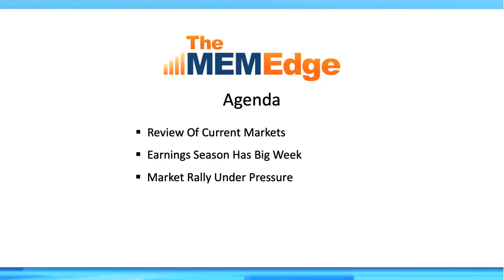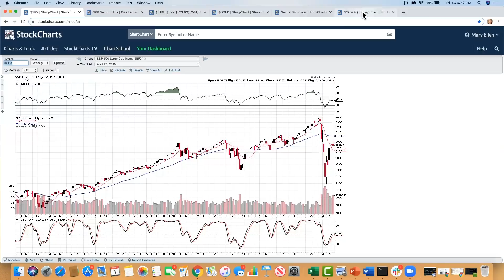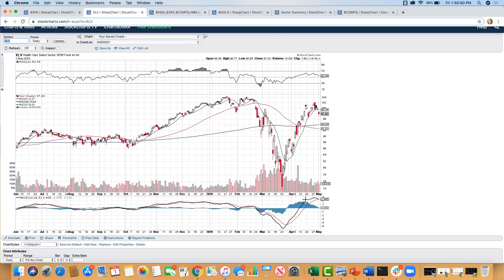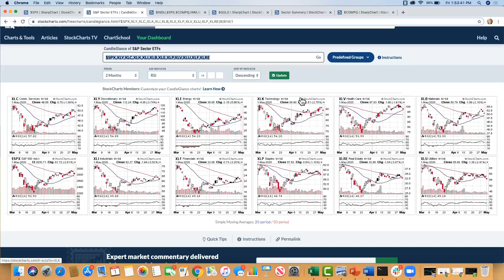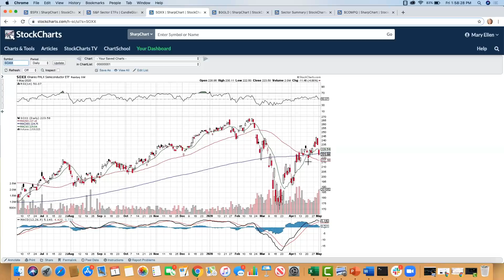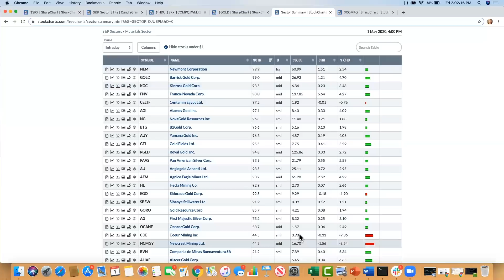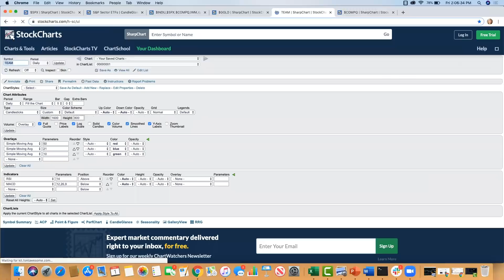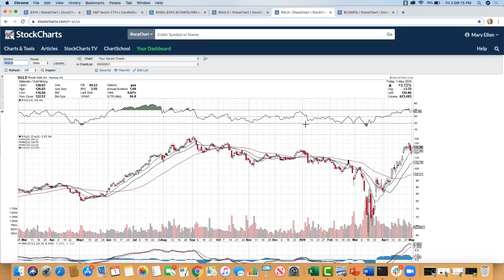Bull Rally Under Pressure? | Mary Ellen McGonagle | The MEM Edge (05.01.20)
Mary Ellen reviewed the impact of a late-week selloff on the broader markets. She also discussed the move within various sectors with a spotlight on Gold stocks. Trial offer of the MEM Edge report